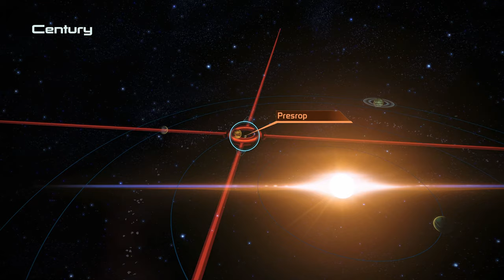Mass Effect Legendary Edition - Playthrough (Infiltrator) - Part 07 - Noveria | Main Quest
This is the seventh part of my Mass Effect playthrough. Following Saren's steps.

It takes a lot of time for youtube to process the video. It might take a lot of time before the 4k version is available.